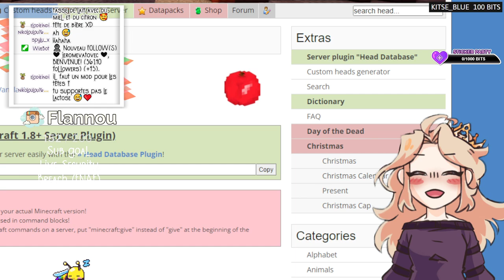BUILD MAP AVENTURE avec la commu sur Minecraft ! #3 (Minecraft 1.19.2) Replay live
Live sur Twitch tous les mercredis de 20H à 22H !

Merci à toutes les personnes de la commu qui viennent participer à ce projet ! ♥♥